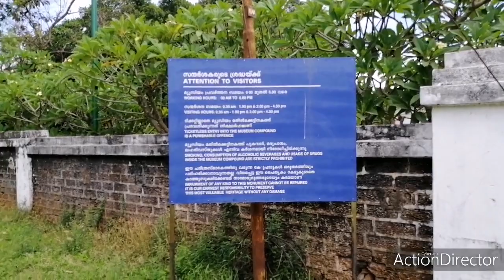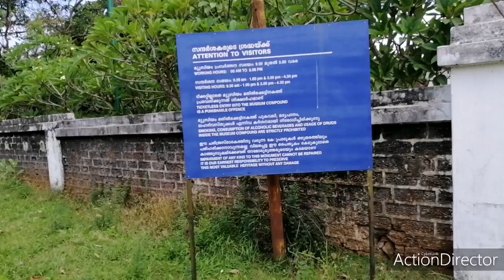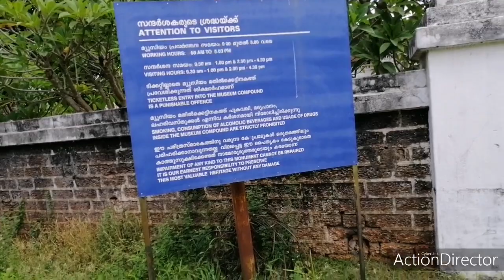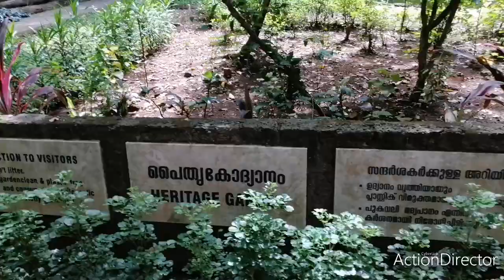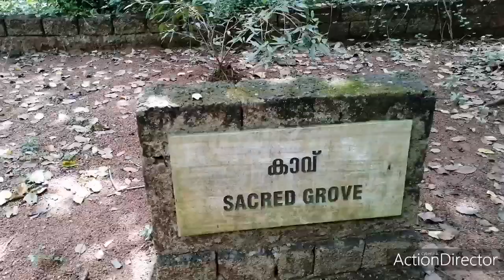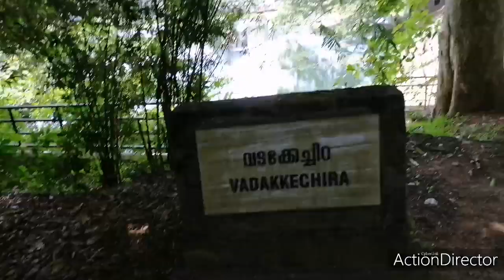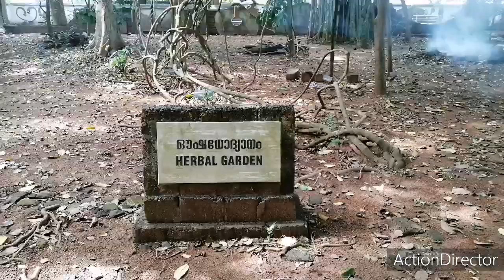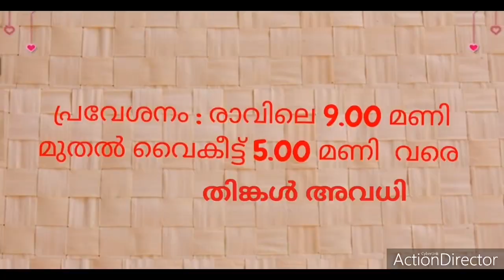Sakthan Thampuran Palace Thrissur # ശക്തൻ തമ്പുരാൻ കൊട്ടാരം തൃശ്ശൂർ #